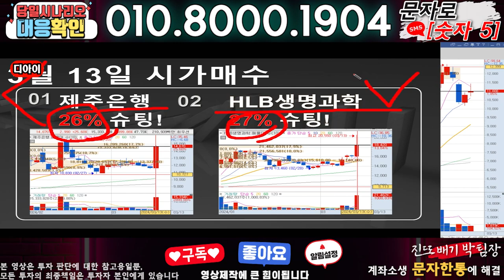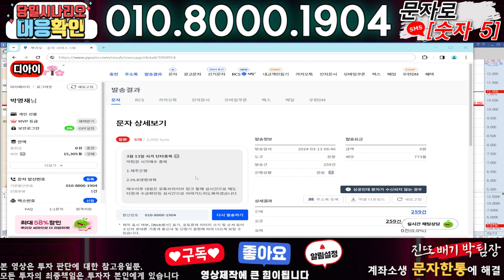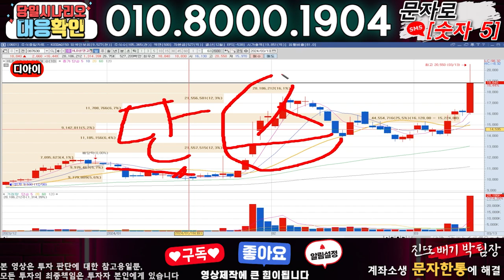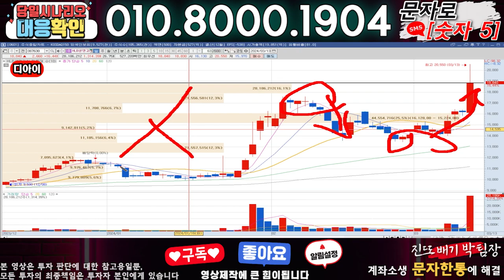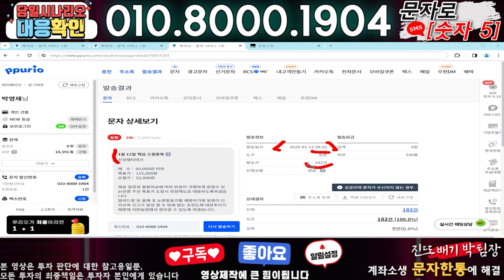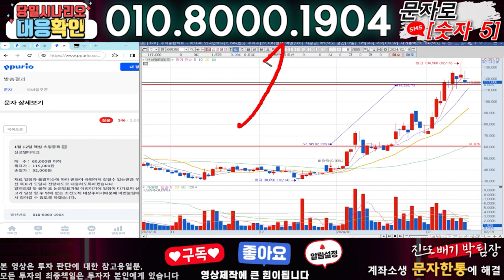디아이 ) 3분전 기습속보-공식입장발표!! 무슨일인가?